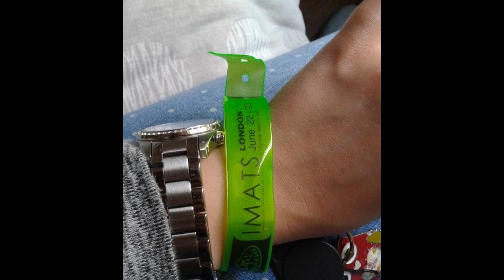IMATS 2013 & StyleHaul Party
Hello those are some pictures from the IMATS and the StyleHaul Party in LONDON!

Starbustdream by Dan-O